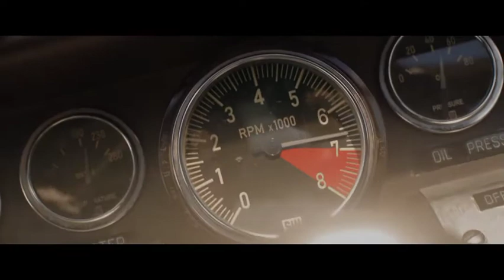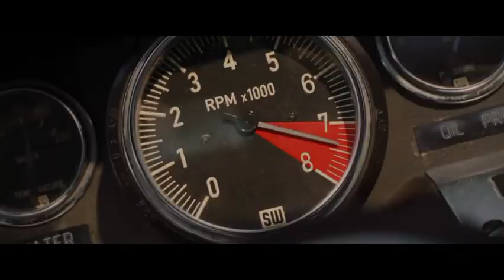FORD VS FERRARI || 24 hours Daytona- 7000 RPM+ Go Like Hell scene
A huge respect to our beloved Ken Miles and Carroll Shelby.